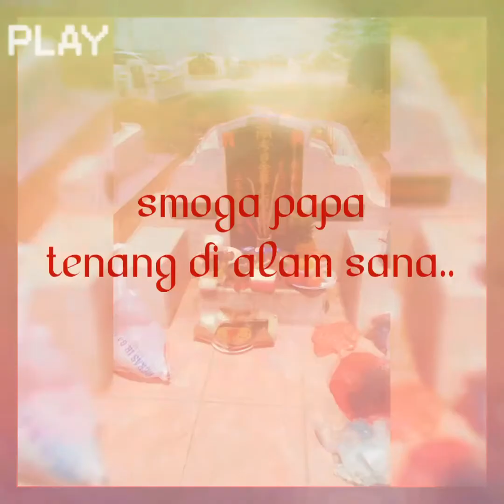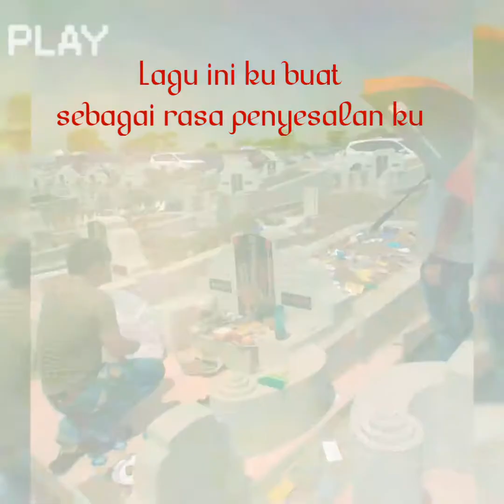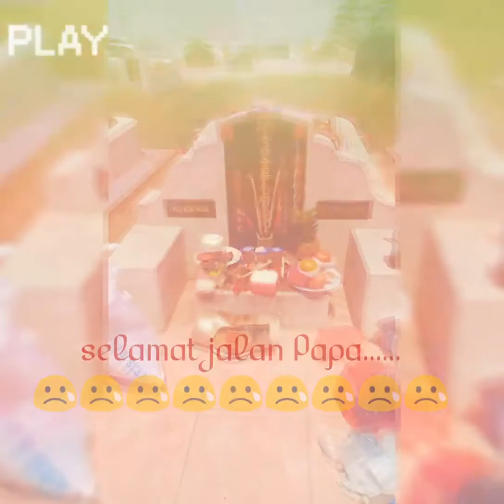Kemarin cover Hokkien medan